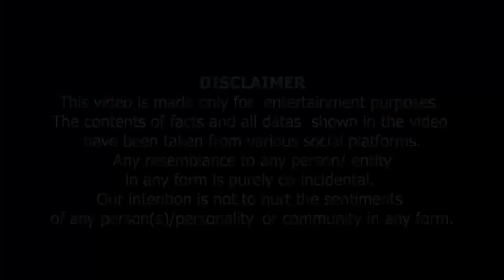Pakistani Mard Auraton ko Pinzre main kyo rakhna chahte hai